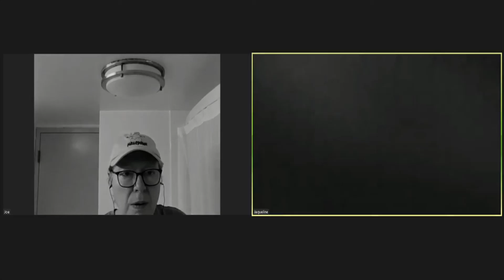The Follies Special Edition May 28 2022: Say'n